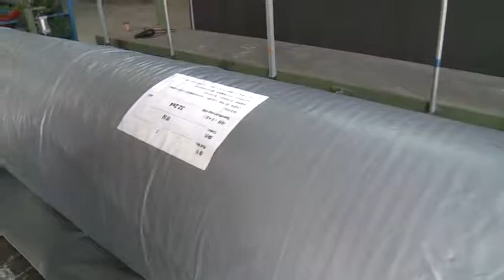Artificial grass factory artificial turf backing by CCGrass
The role of the backing is to ensure that the fibres stay where they have been tufted. This means they need to be anchored in place to provide the correct “tuft lock”.

There are different systems to choose from - latex, PU or PRT. The latter is recyclable and porous throughout, whereas latex and PU require drainage holes to be punched through the backing. The backing also provides the artificial grass surface with extra weight, for stability purposes. If you are interested in our 100% recyclable backing, please check
0:00 backing
0:14 punching
0:25 packing

CCGrass is recognized by independent market analysts, AMI, as the world’s largest manufacturer of synthetic turf. Produced out of three factories in Huai'an, China and Vietnam, with a floor area exceeding 800,000 square meters and over 4,000 employees, CCGrass exports to over 120 countries.

CCGrass is a FIFA Preferred Provider, FIH Preferred Supplier, World Rugby Preferred Turf Producer and global leader in the design and manufacture of landscape turf.